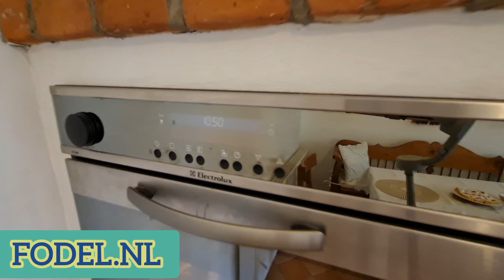HOUSE FOR SALE € 224.900,- 00316-4400-5550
In einem charmanten Dorf des Komitats Nógrád, 45 Autominuten von Budapest entfernt, steht ein gut erhaltenes, stilvoll renoviertes traditionelles Bauernhaus mit Veranda und Lehmwänden zum Verkauf.
Das Objekt wird nur möbliert verkauft. Der Wohnbereich (Zimmer, Küche, Bad, WC, Garderobe) wird zentral mit einem Kachelofen mit Heizkörpern und mit einem zusätzlichen Ofen in der Küche und im Gästehaus beheizt. Warmwasser mit elektrischem Warmwasserbereiter. Alarmanlage und Kamerasystem. Das Haus ist kanalisiert.
Alte, volkstümliche oder maßgefertigte Massivholzmöbel. Weitere Gebäude auf dem Grundstück: Gästehaus, Speisekammer, Werkstatt, Terrasse, Ofen, Keller, Holzlager, Brunnen, Gartenteich. Der Garten ist kaskadenförmig angelegt, waldig-strauchig.
In der Nähe des Hauses: See, Strand, Promenade, Kirche, Büro, Arztpraxis, Geschäft, Restaurant, Pizzeria, Pub, Hotel, Eisdiele. In der Umgebung gibt es beliebte Ausflugsziele. Die slowakische Grenze ist ebenfalls in der Nähe.
Referenznummer: FODEL #1363
Land: Ungarn (EU-Land)
Komitat: Nógrád
Lage: Im Dorf
Klassifizierung: Freistehendes Haus
Baujahr: 1940
Grundstücksgröße: 1.660 m²
Wohnfläche: 113 m²
Abstellraum: 18 m²
Geschosse: 1

You can get information about the price of the property by phone:

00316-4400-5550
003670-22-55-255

A two-hectare family estate with fantastic equipment that meets all needs is for sale in an intimate environment

Hongaarse aankoopmakelaar nodig?

Huis kopen of verkopen in Hongarije?

Ingyenes visszahívás:

INGATLANT KERES?

Hívjon bizalommal!

INGATLANT ADNA EL?

•INGATLANÉRTÉKESÍTÉS HOLLAND IRODÁNKON KERESZTÜL
• INGATLANOK FELMÉRÉSE
• FOTÓZÁSA
• VIDEÓZÁSA
• DRÓNVIDEÓZÁS
• HIRDETÉS ÉS ÉRTÉKESÍTÉS NYUGAT-EURÓPÁBAN
• 5 NYELVEN
• 10 ORSZÁGBAN
• KIZÁRÓLAGOSSÁG NÉLKÜL
• MEGBIZÁSI SZERZŐDÉS NÉLKÜL *

Hirdesse meg ingatlanát videóval, Nyugat-Euróbában 10 országban, holland irodánkon keresztül! Hollandia, Belgium, Németország, Ausztria, Svájc, Anglia, Franciaország, USA és Magyarország területén keressük a vásárlókat saját ügynökeink és partnerirodáink segítségével.

2013 óta hirdetünk és adunk el magyar ingatlanokat Európában.

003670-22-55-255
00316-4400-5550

INGYENES HIRDETÉS:
ingatlan beküldése:

HIRDETÉS 10 országban, 5 nyelven, 12 ĥónapra

* Értékesítési megbízási szerződést CSAK MÁR VÉTELI SZÁNDÉK ESETÉN kötjük meg.

ÖN INGATLANOS?
Működjön együtt irodánkkal!

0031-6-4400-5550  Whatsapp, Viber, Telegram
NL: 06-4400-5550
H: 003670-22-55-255